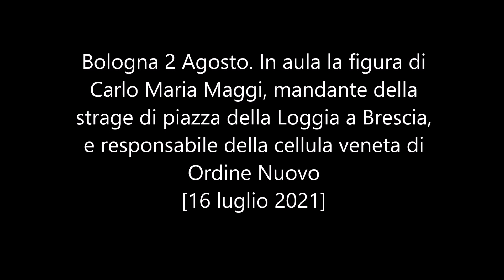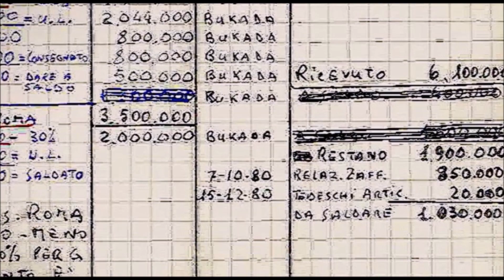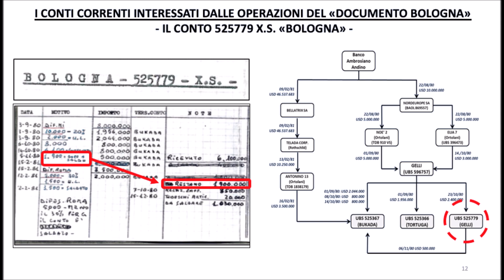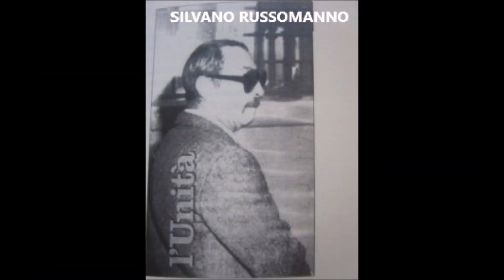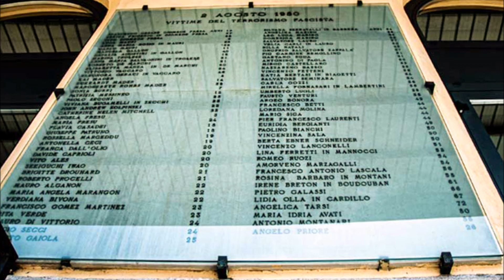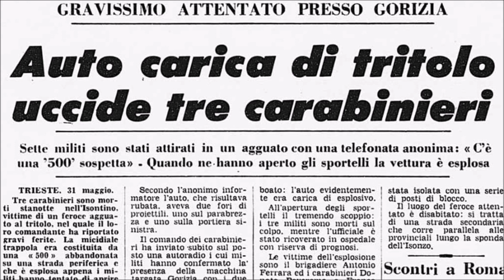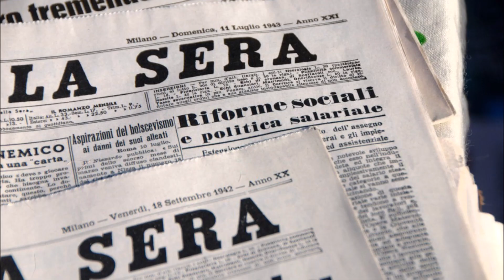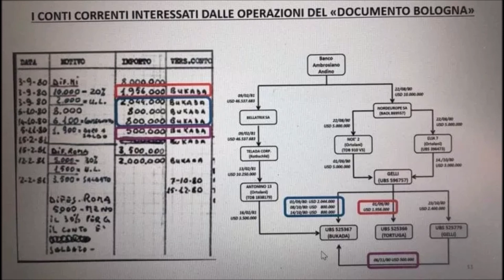Bologna 2 Agosto La figura di Carlo Maria Maggi, responsabile cellula veneta di Ordine Nuovo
Bologna 2 Agosto. In aula la figura di Carlo Maria Maggi, mandante della strage di piazza della Loggia a Brescia, e responsabile della cellula veneta di Ordine Nuovo - [16 luglio 2021]

Bologna 2 Agosto. In aula la figura di Carlo Maria Maggi, mandante della strage di piazza della Loggia a Brescia, e responsabile della cellula veneta di Ordine Nuovo